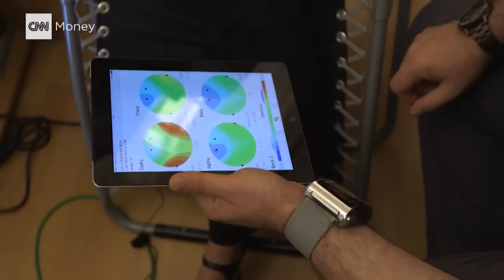This guy wears a helmet to make his brain more productive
Andrew Vladimirov wants to hack his own brain to increase productivity, sharpen attention and improve memory by applying electromagnetic and laser stimulation to his head. Laurie tries it out on her own brain.